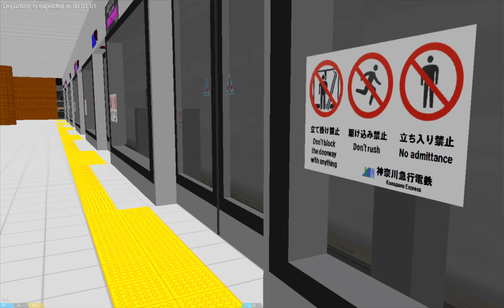[OpenBVE] Uh oh! Here we go again... (First video of 2021!)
Well, today is my OC's birthday, she's a Cheer Reader, wait, I'm getting off topic... a Japanese line with trains heading to some japanese station with a lot of anime girls and boys, and yes... an R40 slant...